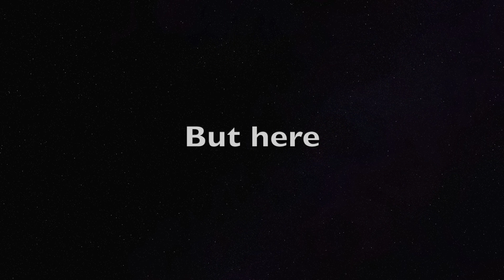The Land of the North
Israel will be gathered from the four quarters of the earth and from the land of the north. The four quarters are a heavenly designation of the Polar Configuration and the land of the north is a planet in that configuration. (D&C 110:11; Jeremiah 3:18; Zechariah 2:6) For more info